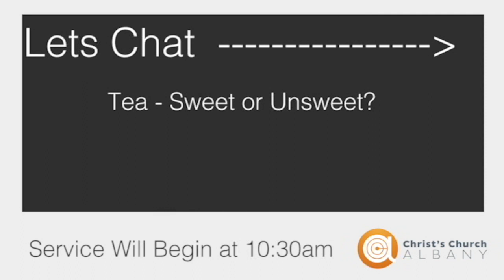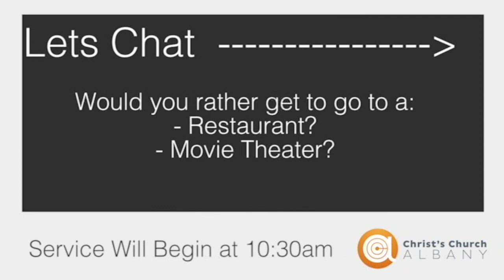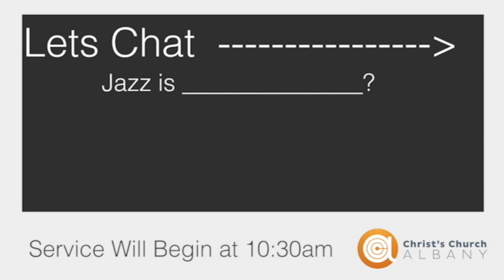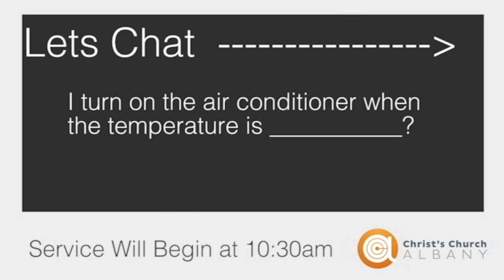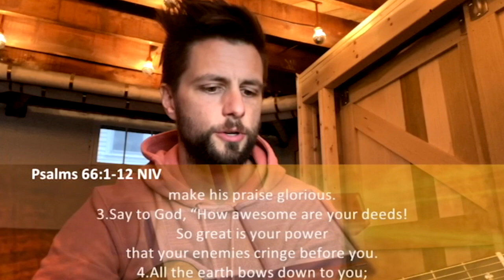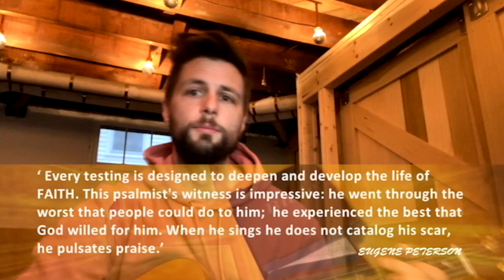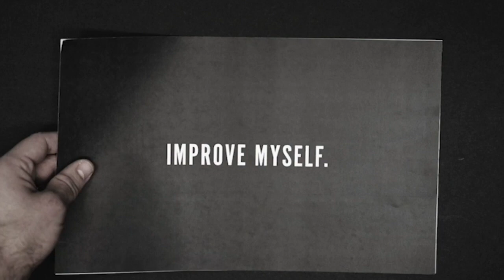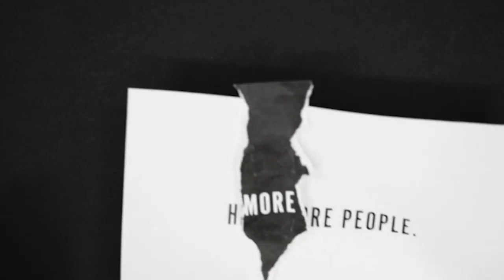CCA Online May 17